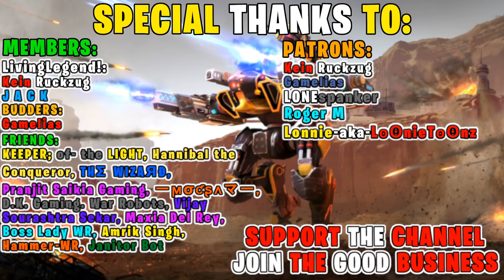NEW ATOMIC OVERDRIVE AO JUN NUCLEON Smashing The Reds - War Robots Mk2 WR Gameplay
New War Robots Gladiator Championship event WR| NEW ATOMIC OVERDRIVE AO JUN NUCLEON Smashing The Reds - War Robots 6.2 Mk2 WR Gameplay
Free Download / Stream Fareoh - Cloud Ten [NCS Release] Anikdote - Turn It Up [NCS Release] Elliot Berger - The Nameless [NCS Release] floatinurboat - Spirit of Things [NCS Release] Tobu - Good Times [NCS Release] Verm - Explode [NCS Release] Veorra - The City